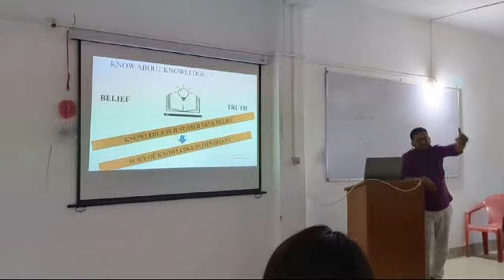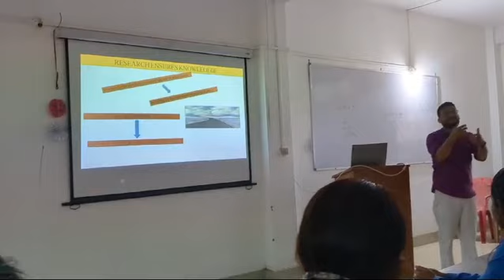WORKSHOP ON RESEARCH METHODOLOGY ORGANISED BY DEPARTMENT OF MATHEMATICS